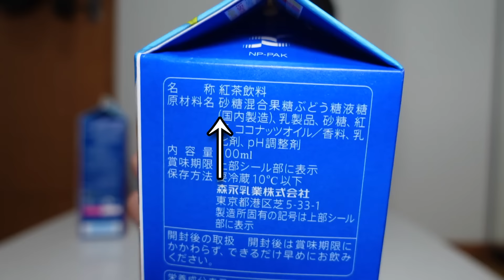【発狂】まさかの販売終了に涙するリプトン中毒者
はいどうも！
中学生YouTuberのえるにーにょ(15)です🕶

このチャンネルでは主に実写動画の投稿をして行きます📸ですが、ライブ配信ではゲームをやっているので是非ともお越しくださいな✌️

ファンアートなどは# えるナー で​投稿よろしく！！！

※月額でお金を払うシステムなので未成年の方は保護者さんと要相談!